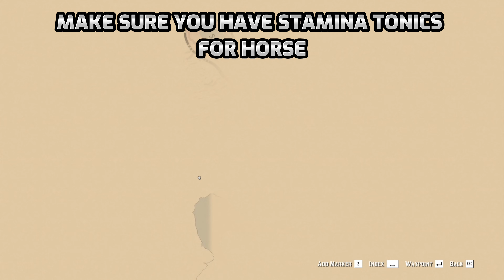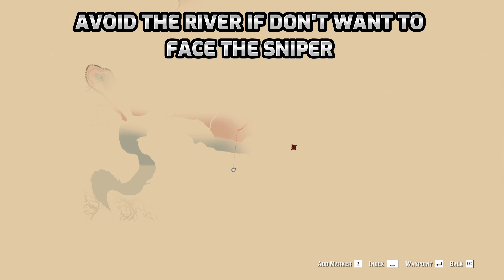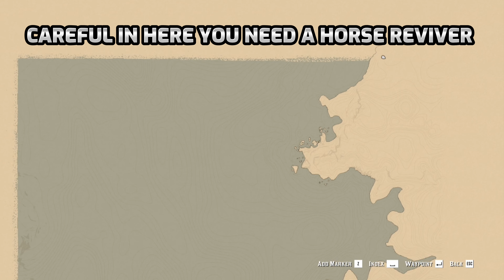Reach Guarma early in chapter 2 legally in Red Dead Redemption 2🔥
Welcome to FOX POWER GAMES, the ultimate destination for Red Dead Redemption 2 & All types of Games. Here, you'll find Intresting facts, Gameplay Etc. that will take your gaming experience to the next level.

Whether you're a seasoned pro or a newcomer to the gaming world, there's something for everyone on this channel.✌️

So, sit back, relax, and get ready for some amazing contents.🤠

I need your support Gamers 🙏